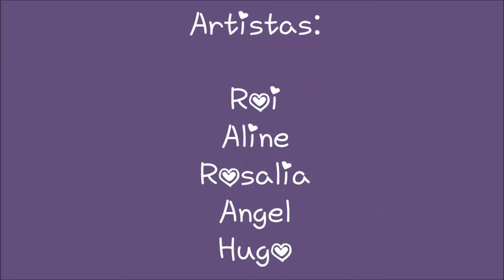3ºB 1º Dia coa frauta. CEIP de Seixalbo. Curso 2017/2018